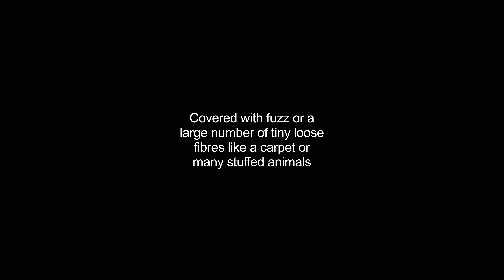fuzziest video Dictionary meaning and pronunciation